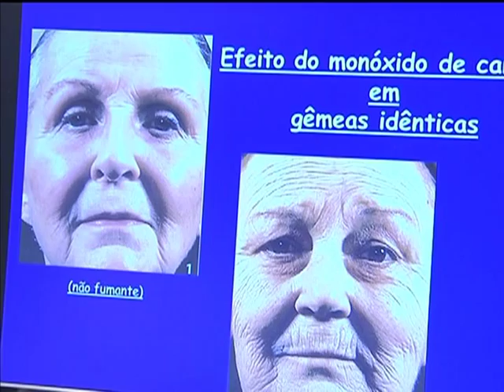Cerca de 90% dos fumantes começaram com o tabgismo antes dos 19 anos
NBR NOTÍCIAS -- 31.05.13: Dia 31 de maio é comemorado o Dia Mundial sem Tabaco. A data foi criada pela Organização Mundial da Saúde (OMS) para alertar sobre as doenças e mortes relacionadas ao tabagismo. Este ano, a campanha tem como tema a proibição total da publicidade do tabaco. De acordo com a OMS, 90% dos fumantes começam a fumar antes dos 19 anos.